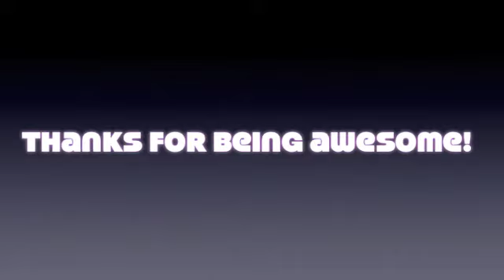Tuesday, March 27th